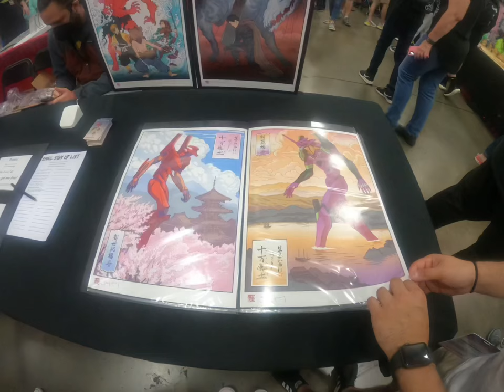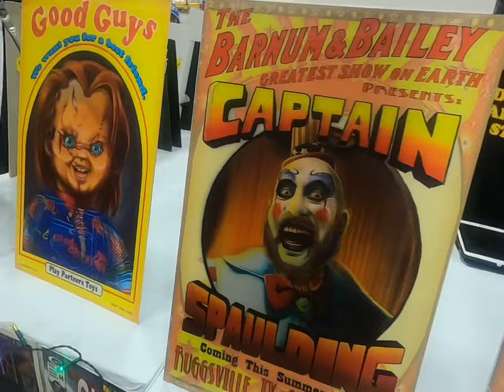Fan Expo Dallas Day 2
Enjoy this short version of the vlog as I go walking around Fan Expo Dallas on June 18th location was at the KAY BAILEY HUTCHISON CONVENTION CENTER in Dallas Tx